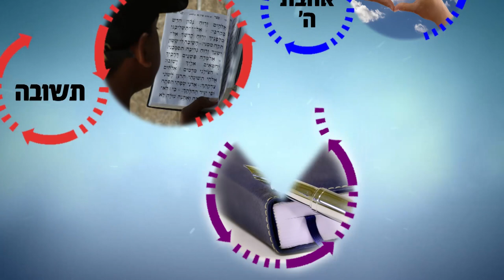מתוך שלא לשמה - יבוא לשמה! | הרב רפאל זר HD